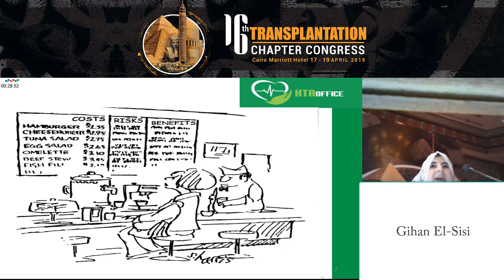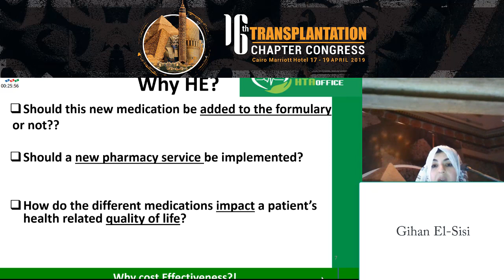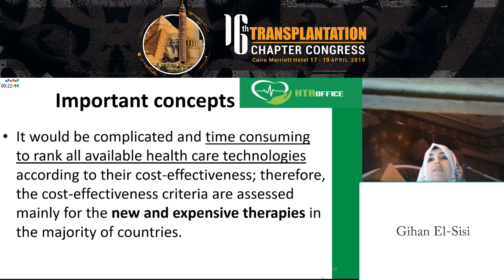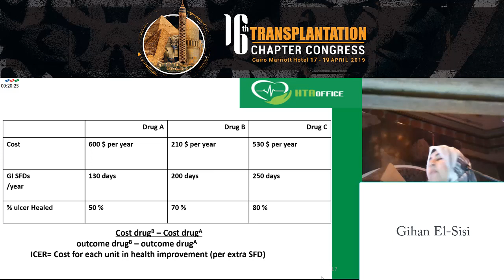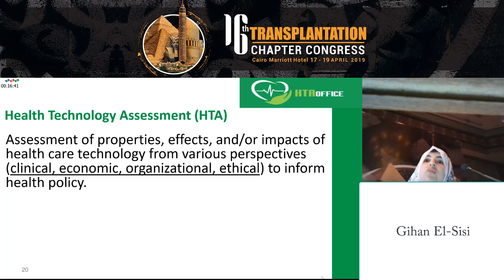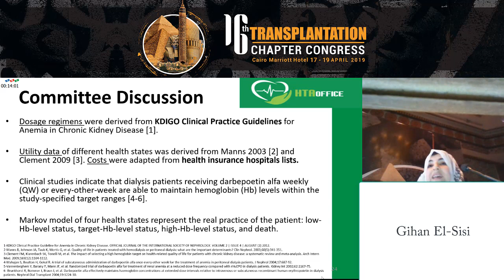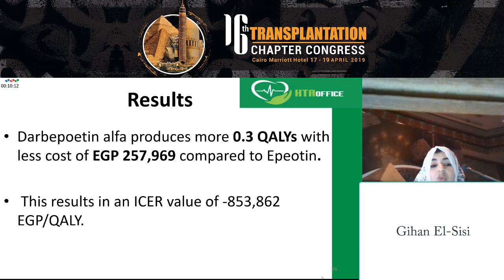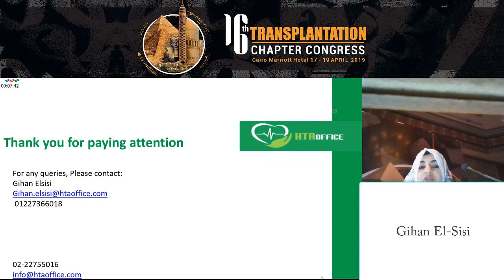Health economics Dr Gihan El Sisi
16th ESNT Transplantation Chapter Congress, Cairo, 17-19 April 2019